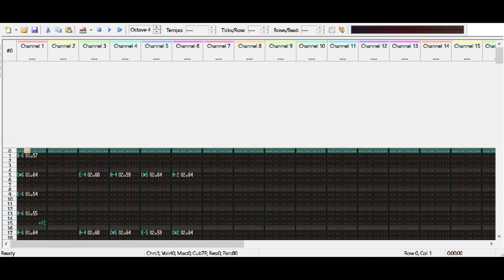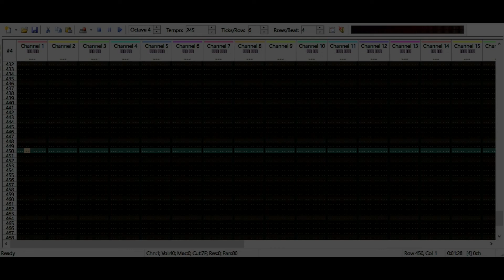Animal Crossing: Wild World Cover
Program used: Open MPT
Plugin: Chipsynth SFC
Credit:
Original composed by Kazumi Totaka